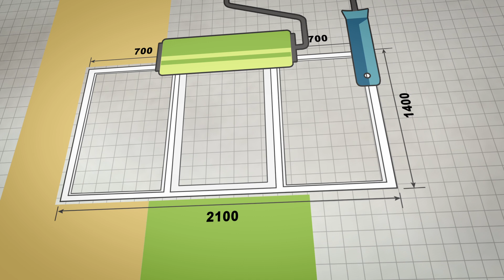Fernando Briceño maestro embajador entrevista a Giovanni Hernández